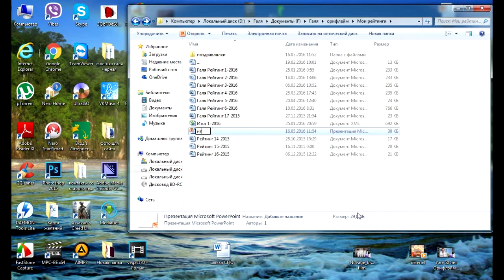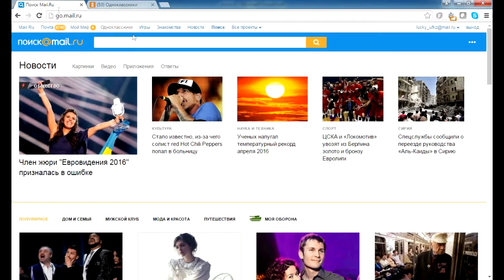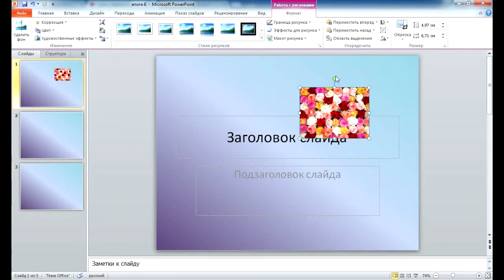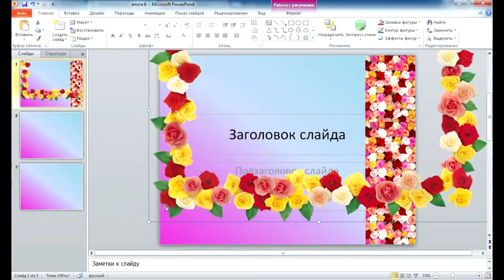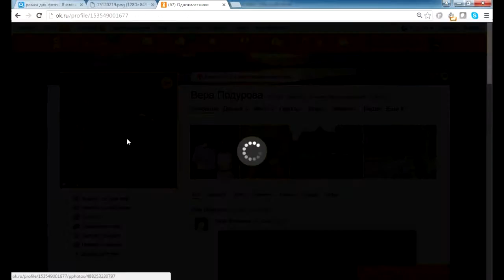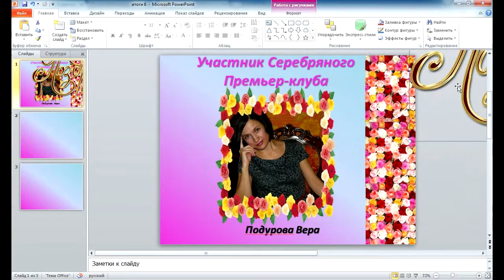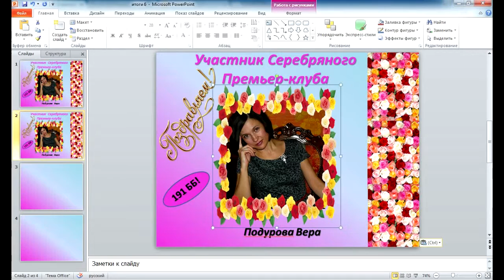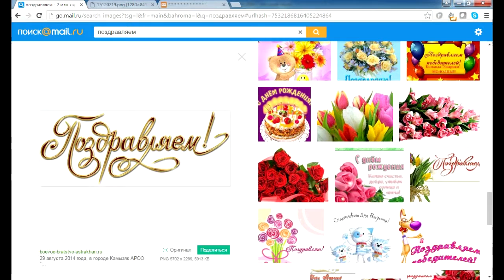как сделать открытку в PowerPoint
Помогу заработать дополнительно от 20 000 р/мес!  Заполните форму